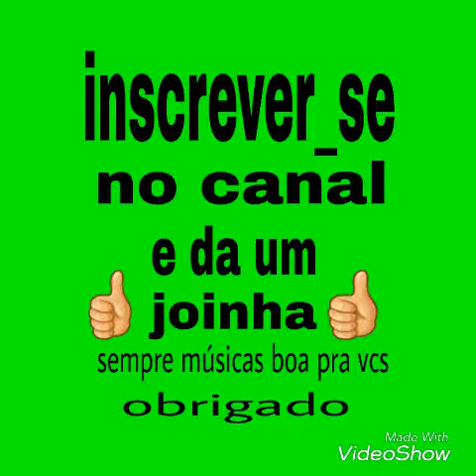Os irmãos cigano / esperando a mulher amanda .!!